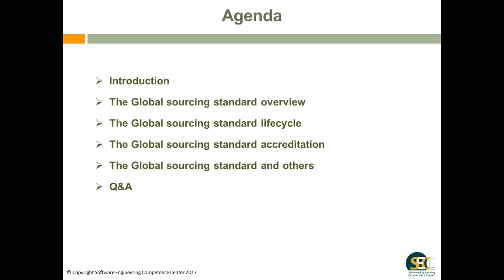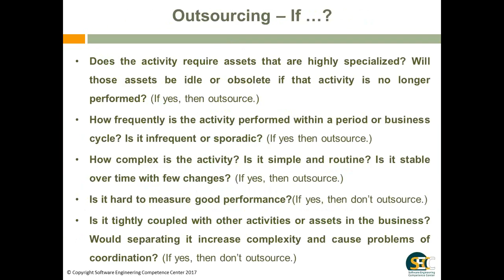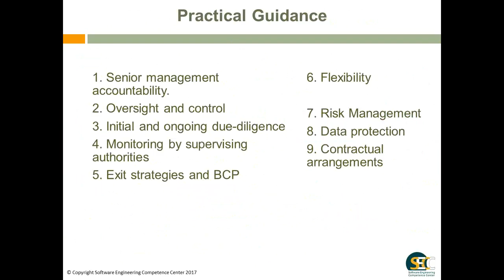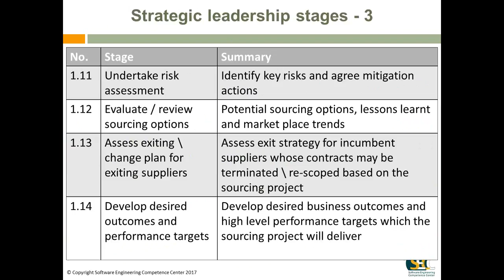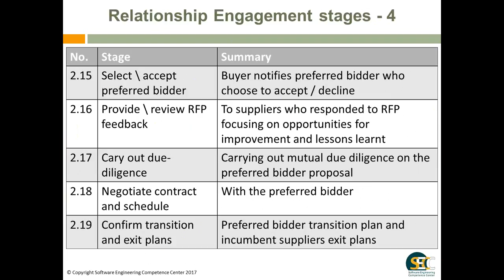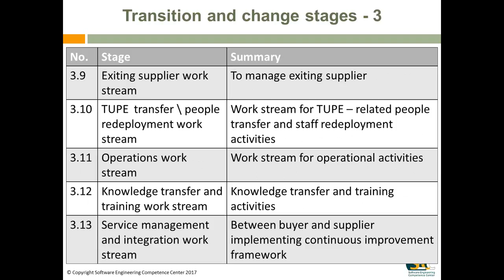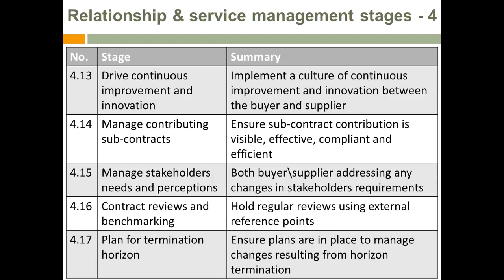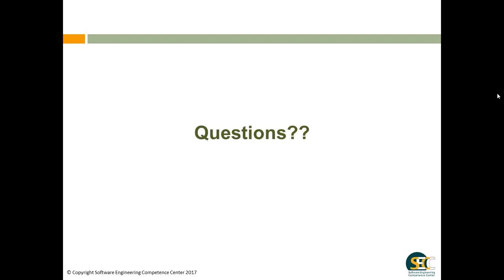SECC Webinar: Ensure outsourcing success using The GSA standard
Short Description: “Now more than ever, organizations are increasingly becoming acquirers of needed capabilities by obtaining products and services from suppliers and developing less and less of these capabilities in-house. This widely adopted business strategy is designed to improve an organization’s operational efficiencies by leveraging suppliers’ capabilities to deliver quality solutions rapidly, at lower cost, and with the most appropriate technology.
The Egyptian outsourcing market is vast and spilling over with opportunity. International outsourcing buyers are looking to expand the scope of their sourcing over the next period. However, the market is also dominated by a number of established service providers, making it difficult for smaller companies to compete.
This webinar aims to explain how to ensure successful outsourcing by implementing The GSA standard. It covers both buyer and supplier sides.”